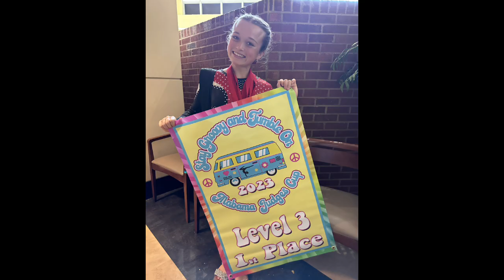Peyton Competes her first Level 3 Compulsory Meet of the Season. 2023 Gymnastics Meet 🤸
Come watch Peyton compete her first Level 3 Compulsory Meet of the Season!  2023 Gymnastics Meet! 🤸

Hey Everyone! We are the Wesson girls!  We love Reels, Gynnastics, Cheer and Acting.

Be sure to watch our Film:
🎬🍿 Full Film Here on Amazon Prime!!! 🎬🍿

ABOUT THE WESSON GIRLS***
Hey Guys, we are the Wesson Girls and we are living the dream in Alabama and fulfilling our dreams of being YouTubers and furthering our career in social media and acting.  On this channel we believe in entertainment, quality, family, fun, love, and good vibes. You will find us doing crazy challenges, DIY's, tutorials, makeup, try on hauls and anything fashion related!  Thank you for following without you this wouldn't be possible!!